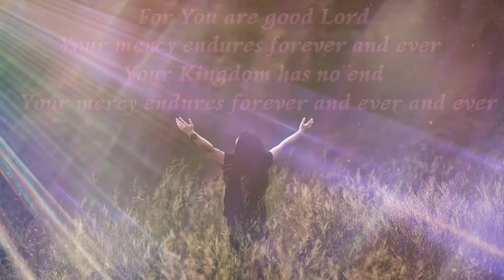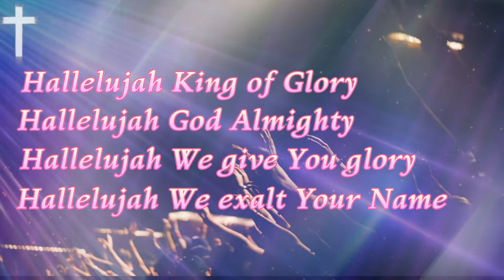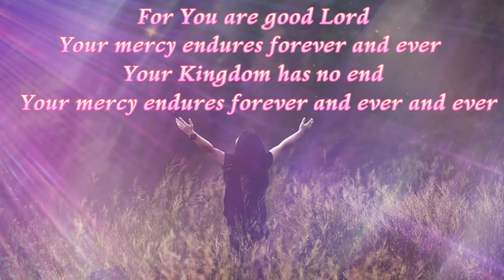HALLELUJAH KING OF GLORY (Lyrics Video) by Ptr Joey Crisostomo with Marlon and Joanne Oliveros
HALLELUJAH KING OF GLORY (Lyrics Video)  Composed By Ptr. Joey Crisostomo with Marlon and Joanne Oliveros

Audio Is From JIL Greenhills